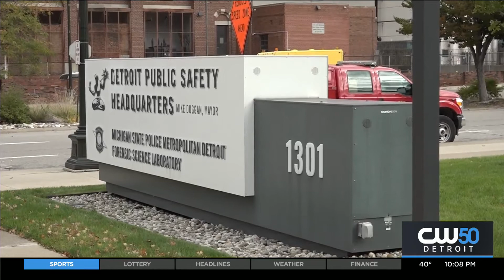Detroit Teen Shot In Head, Critically Injured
According to Detroit Police, a sleepover ended violently when a suspect fired over a dozen shots outside a home on the 18600 block of Stahelin early Tuesday morning.

Two of those bullets hit a 15-year-old.